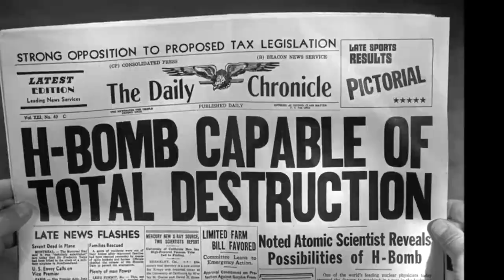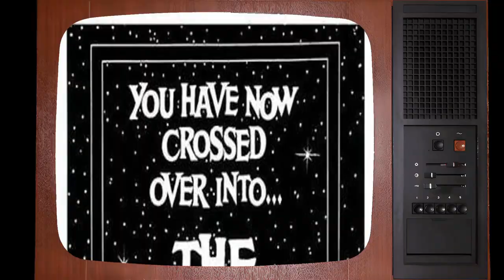Twitter Polls Indicate: The Twilight Zone TV Series Is Barely Acknowledged by Today's Youth